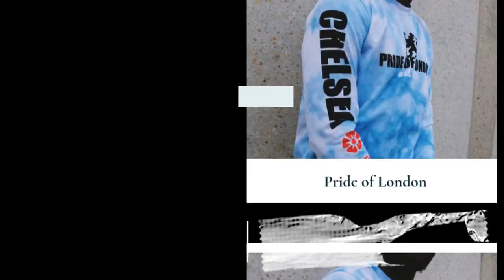Marcus Rashford 2021 - Sublime Dribbling Skills, Goals & Assists || HD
New sponsor on the channel, check out their unique football apparel catalogue here:

Marcus Rashford has been vital for Manchester United in 2020/21, netting 21 times and grabbing 15 assists leading to 36 goal contributions in 57 games, and despite recent injury struggles and some poor performances he has undoubtedly been one of United's best players of the 2020/21 season.

Rashford featured mainly as a left winger for United, playing 31 of his 57 games there, however he is an extremely versatile player who can play anywhere across the frontline as shown by his 15 appearances as a centre forward, and 8 appearances as a right winger. The young attacker is still only 23 and is likely to be one of England's key players at the European Championships this summer, if he is on his game England may have a real chance at international glory.

0:00 - 0:25 - Paid Promotion
0:26 - 8:18 - Marcus Rashford 2021